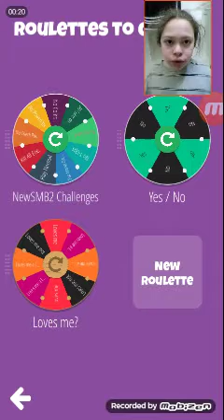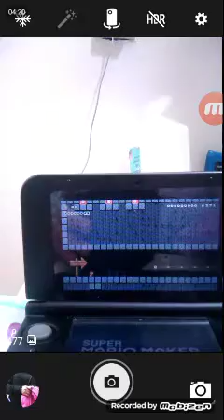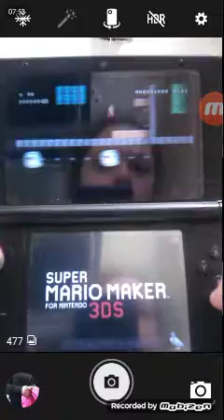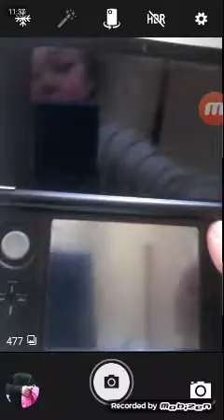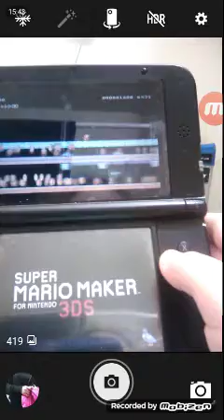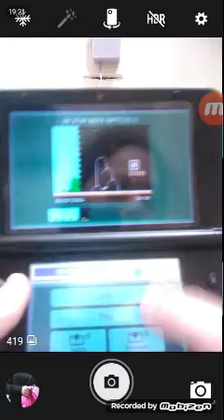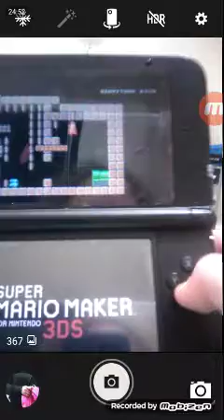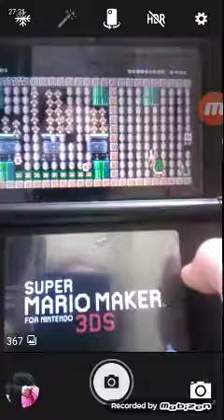Super Mario Challenge SMM Version. 3